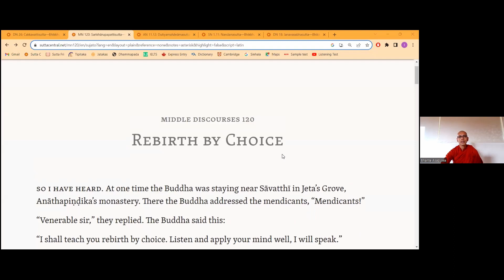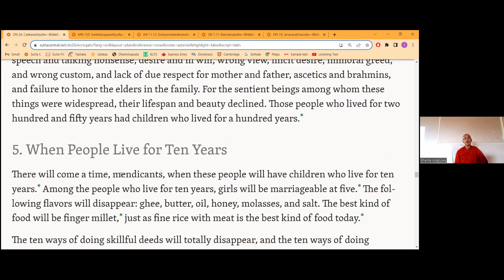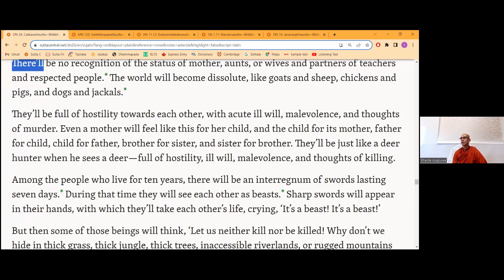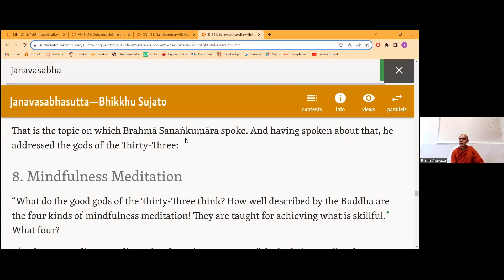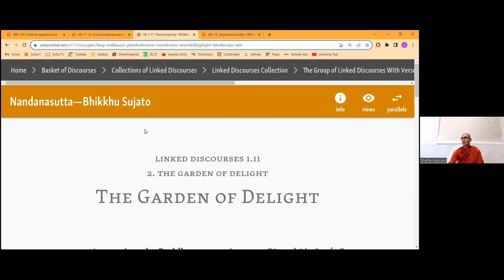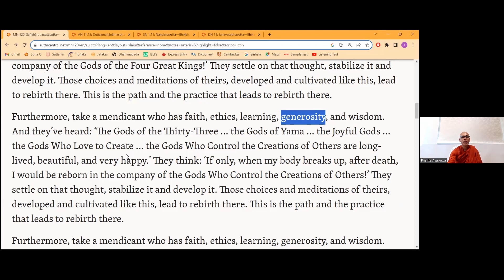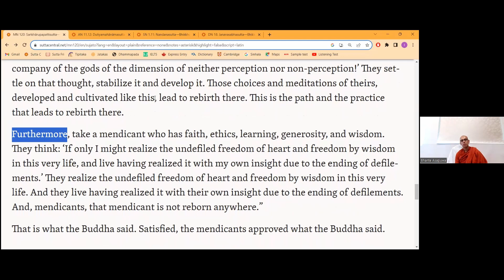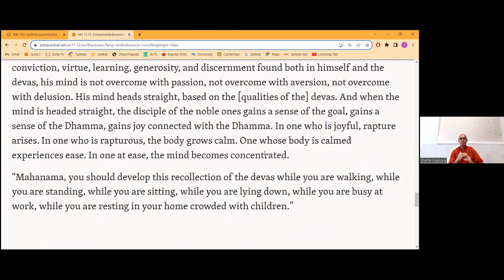Have you planned for your next life —Saṅkhārupapatti Sutta MN 120